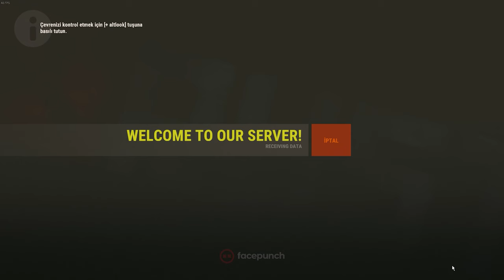RUST AMA ALT F4 ANLARI | RUST TÜRKÇE RUST TÜRK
rust türkçe de rust anlaki olarak ounuyoruz fakat rust pvp montage ve ardından rust barren ve tekrardan rust türkiye ve tekrar ardından rust montage ile devam edip tekrar rust hack veeee rust console
CİCİ SEYİRLER